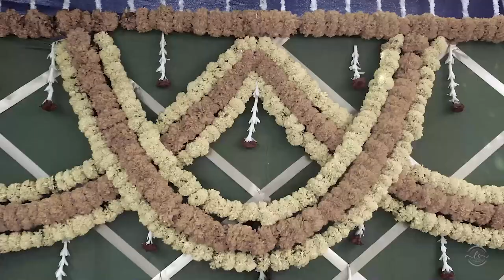Sunny Haldi Ceremony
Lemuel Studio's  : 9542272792